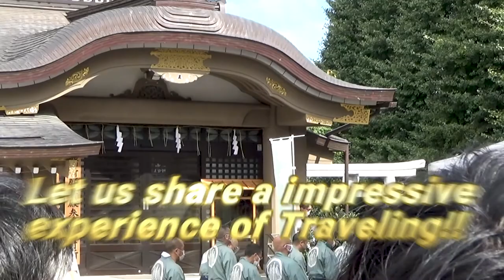【A Japanese Exciting Parade in Asakusa, Sanja fes, Tokyo《三社祭2020》】《異例 of 異例⁉》担がない三社祭の宮出しを激撮‼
This time,
 I will show you the Japanese Exciting Parade of Sanja festival in Asakusa, Tokyo.
This year was a pandemic of a new type of infectious disease, and the festival was in danger of being canceled, but it was held safely with the enthusiasm and many efforts of the residents.
I will summarize this festival in 9 episodes and send it to the whole world. These videos are permanent preservation versions. Please Don't miss it!!